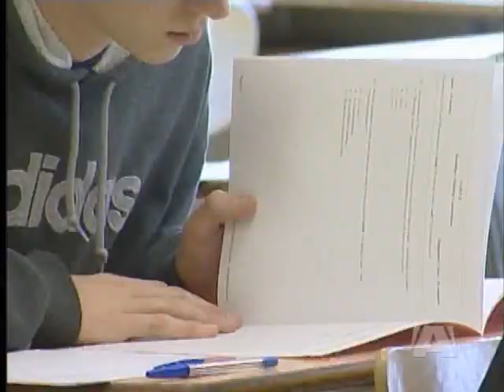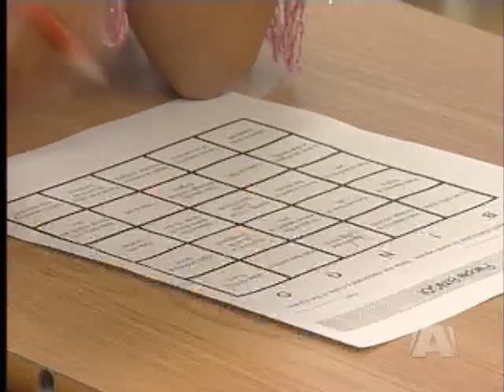BC Teachers fire first salvo over contract negotiation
VICTORIA - BC teachers say smaller class sizes and wage increases are the major issues in coming contract talks and that could have them on a collision course with the government.

The teachers union says BC has dropped to eighth in Canada when it comes to teachers' salaries.

But the Clark government says there is no extra cash to offer teachers in the new contract, and doing so, would mean having to re-open the contracts of other public sector unions.